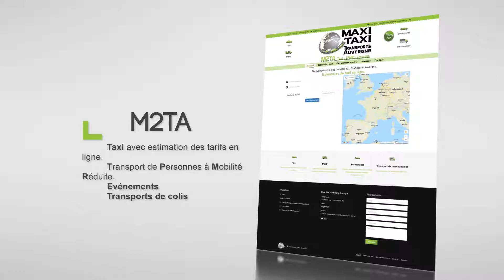Site internet Taxi avec estimation de tarifs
Création d'un site vitrine pour la société Maxi Taxi Transports Auvergne.
Outils d'estimation de tarifs.